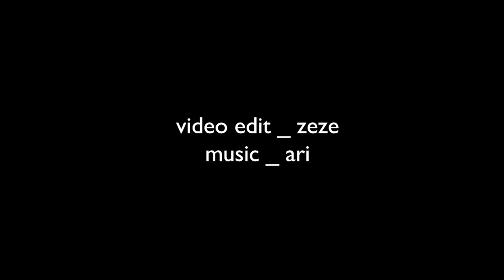[MAKEUP] 과찐쎄그녀 헬라로변신! -🎃미리보는 할로윈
과찐쎄 그녀 제제가 할로윈을 맞아 준비한 두번째 영상!
이번엔 헬라로 변신 해보았습니다.
생각보다 간단한? 헬라메이크업

감사합니다.